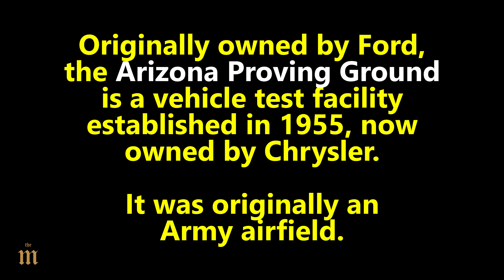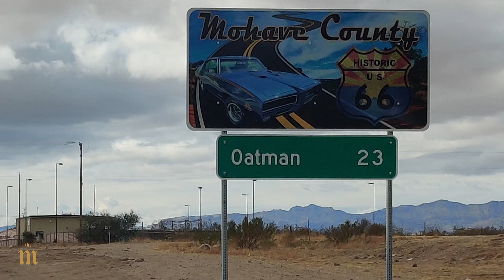Cal Nev Ari Loop, Yucca Proving Grounds and Route 66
Today I will be doing a video on a little scenic road trip across three states that took me along the great rocky landscape of Northern Arizona, the desert in Southern Nevada and Eastern California. On the way we're stopping at the Yucca Proving Grounds, driving some portions of the history route 66,
and fly the drone high up in the sky to take some nice shots of the Colorado river.